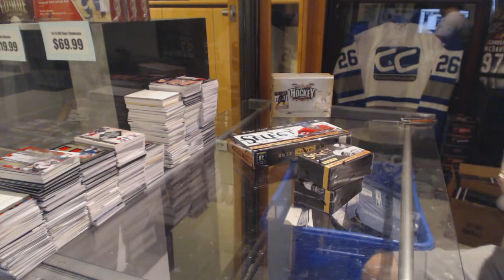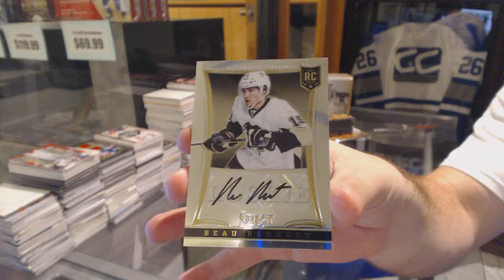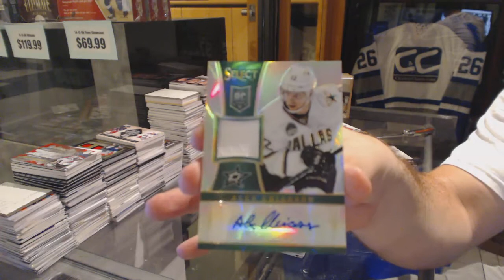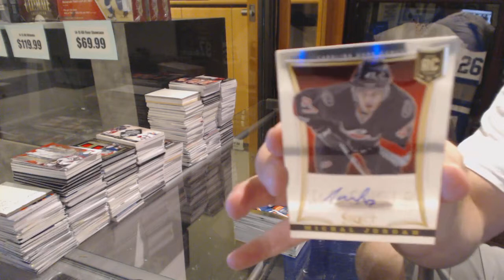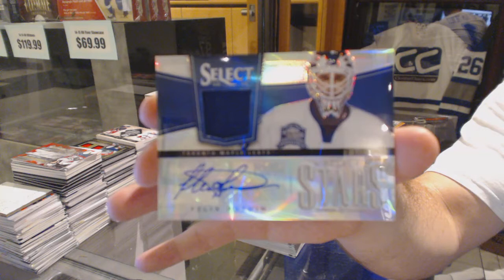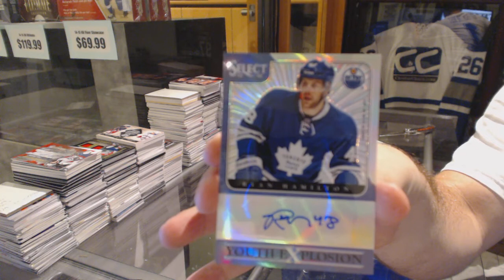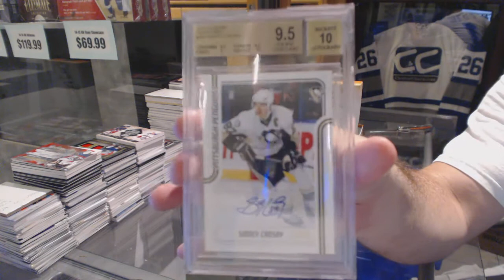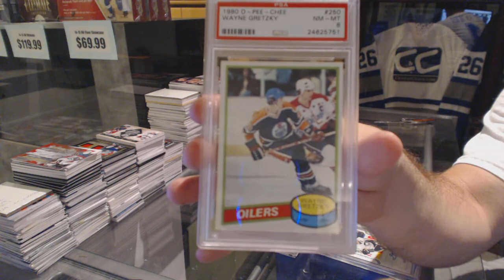Blues00's 13-14 Panini Select x 2 & 15-16 Leaf Best of Hockey x 2 Box Breaks